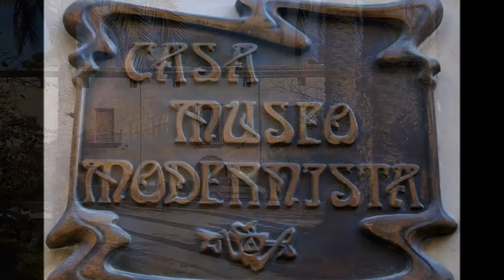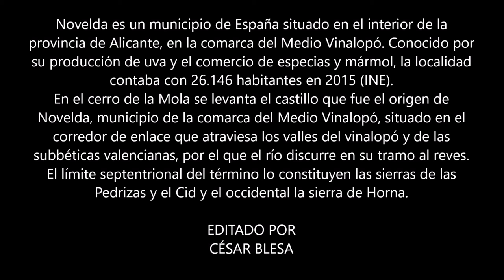NOVELDA_ALICANTE(Vinalopó Medio)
Novelda es un municipio de España situado en el interior de la provincia de Alicante, en la comarca del Medio Vinalopó. Conocido por su producción de uva y el comercio de especias y mármol, la localidad contaba con 26.146 habitantes en 2015 (INE).
Orografía
En el cerro de la Mola se levanta el castillo que fue el origen de Novelda, municipio de la comarca del Medio Vinalopó, situado en el corredor de enlace que atraviesa los valles del vinalopó y de las subbéticas valencianas, por el que el río discurre en su tramo al reves. El límite septentrional del término lo constituyen las sierras de las Pedrizas y el Cid y el occidental la sierra de Horna.
Hidrografía
El casco urbano se encuentra en una llanura aluvial, en el margen derecho del Río Vinalopó, el cual discurre por la zona este de la ciudad.
Clima
El clima de Novelda es clima mediterráneo seco, pero sus temperaturas a lo largo de todo el año son constantes y agradables. En invierno hace relativo frío, siendo la temperatura media 8 °C, pero en verano el calor también se mantiene con temperaturas medias de 32 °C, aunque a veces ha llegado a sobrepasar los 42 °C
HISTORIA
El importante eje caminero del Vinalopó y los numerosos vestigios arqueológicos –los más antiguos se remontan al Eneolítico– atestiguan la temprana ocupación de la zona. Conquistada por los castellanos, fue entregada al Señor de Villena, el infante Manuel de Castilla, hermano de Alfonso X El Sabio, como parte del apanage castellano de Villena. Entre los años 1243 y 1252 Novelda formó parte del Reino de Murcia. En 1252 quedaba integrada entre los términos de la municipalidad de Alicante. A finales del siglo XIII, en 1296, se incorporaba al Reino de Valencia.
El año 1366, Pedro el Ceremonioso, rey de Aragón, cedía el señorío a Mateo Gornay. En 1393, su hijo, Juan I, y la esposa de éste, Violante, nombraron a Pedro Maça de Liçana señor del lugar y del castillo. Esta casa constituyó, el año 1448, la baronía de Novelda. Con posterioridad fue propiedad, sucesivamente, de los Rocamora, de los duques de Mandás, de los marqueses de Terranova, condes de la Granja y marqueses de la Romana.
Durante los siglos XV y XVI, la fortaleza parece definitivamente abandonada, no así la población que siguió prosperando, de tal forma que en el año 1510 contaba con 230 familias que, en 1595, habían pasado a ser 2.115 habitantes, de los que la mayoría eran moriscos. La expulsión de 1609 representó para la ciudad una grave crisis demográfica y económica de la que no saldría hasta entrado el siglo XVIII.
En 1611 le fue concedida carta de poblamiento. Durante la Guerra de Sucesión tomó partido a favor del archiduque Carlos. En 1901 se le concedía el título de ciudad.
Patrimonio
Iglesia Arciprestal de San Pedro, iniciada en 1553 y reformada en estilo barroco en el siglo XVIII.
Iglesia de San Roque, de 1663.
Casa-Museo Modernista, proyectada por el arquitecto murciano Pedro Cerdán (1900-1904).
Museo Arqueológico Municipal, instalado en la Casa de la Cultura.
Centro Cultural Gómez-Tortosa, ocupando una construcción modernista de 1902.
Casino (1888).
Ayuntamiento, edificio del siglo XVII, ocupando el lugar de la antigua ‘’Lonja de Aguas’’.
Glorieta de Novelda, espacio urbano de finales del siglo XIX.
En las faldas de la Colina de la Mola, al noroeste de la ciudad, se encuentran el Castillo de la Mola, de origen almohade, y el Santuario de Santa María Magdalena, obra modernista de José Salas (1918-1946) inspirada en la Sagrada Familia de Barcelona.